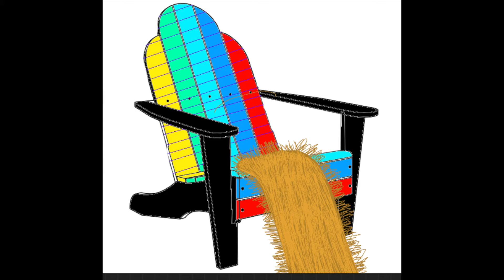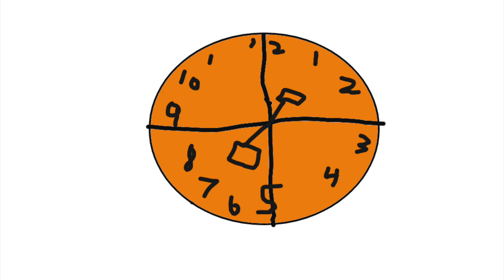Warhol and Design CA4 week 5